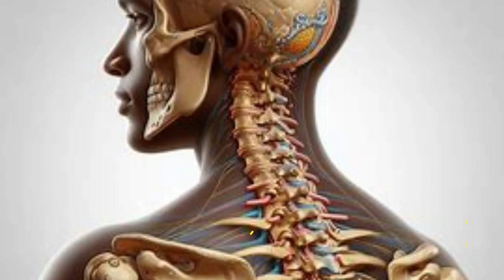“Entendendo a Espondilolistese Causas, Sintomas e Tratamentos”